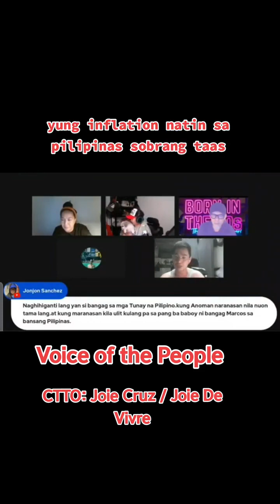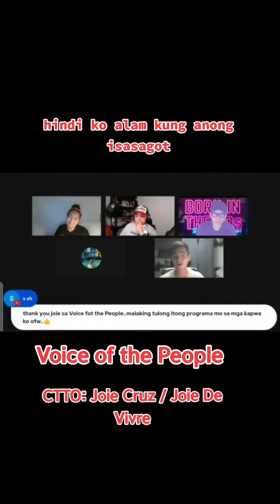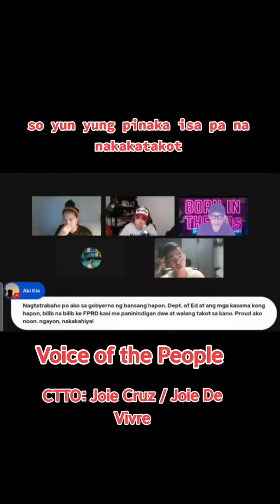Voice of the People | Online Rally